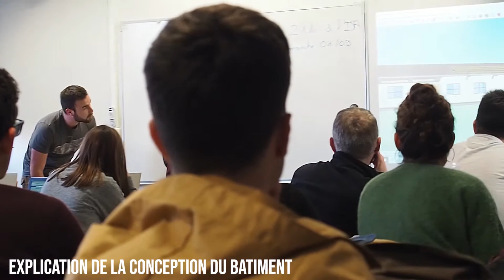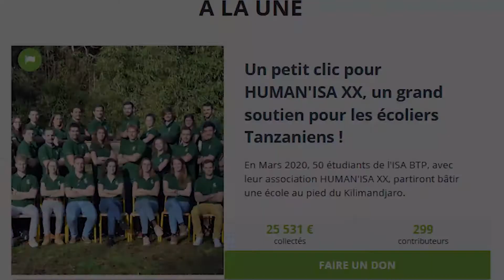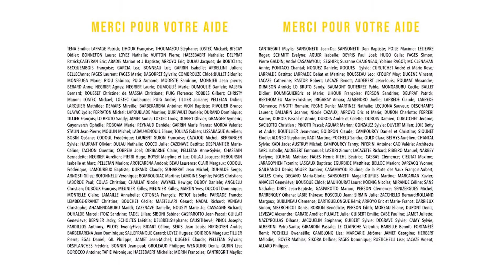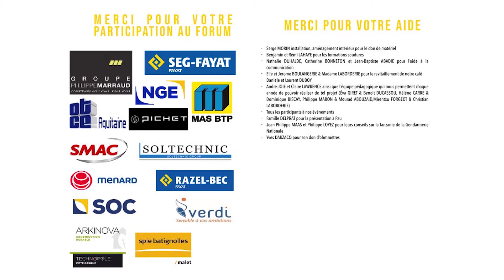HUMANISA XX - Mois 5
A 9 jours du départ, Human'ISA XX vous propose de visionner le dernier mois de travail. L'ensemble de l'association solidaire tient à remercier le soutien dont vous avez fait preuve durant ces 15 mois de préparation.

Bon visionnage :)